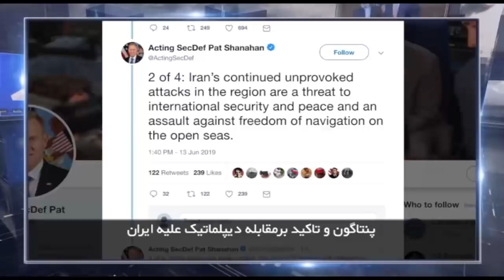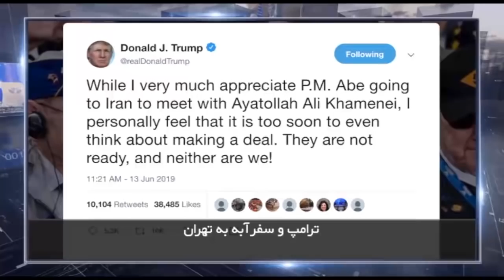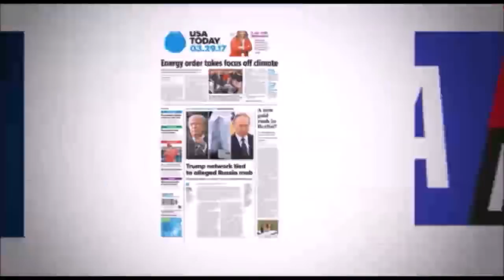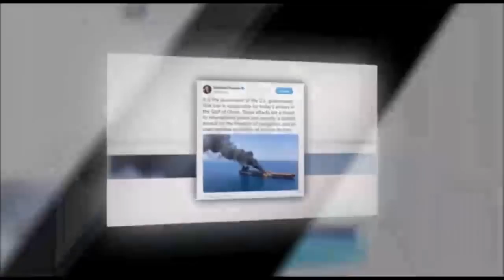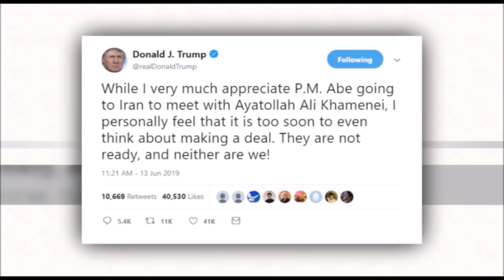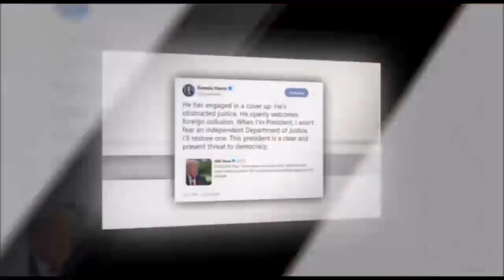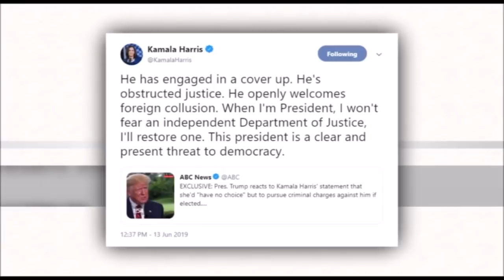در چهارسوی جهان - جمعه ۲۴ خرداد